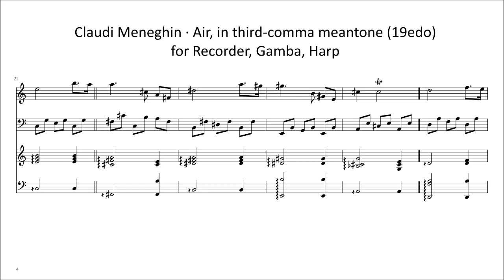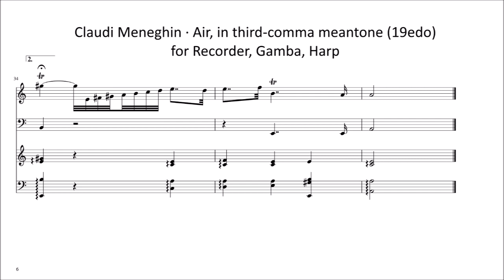Air in Third-comma meantone, by Claudi Meneghin [Microtonal]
A short Air in Third-comma meantone, for Recorder, Gamba, Harp, by Claudi Meneghin. Third-comma meantone is realised here as 19edo.